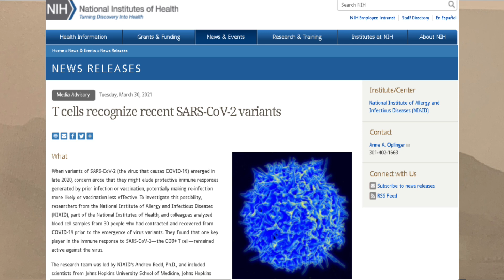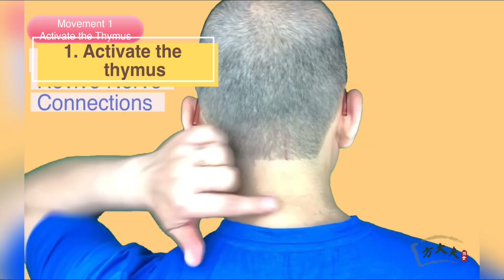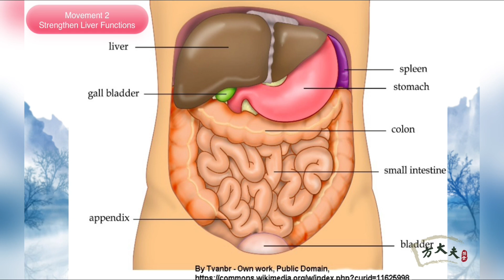Can I Protect Myself from Covid-19 Variant? (Multiple language subtitles available)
When the variant viruses show up, the whole world focus on which vaccines work best for prevention, but we miss the very important key point that we may not have good immunity to protect ourselves. This video focus on scientific research and doctors’ suggestions show one thing in common. T cells play a very important role. They can kill virus infected cells , help prevent diseases and end infections. In the end, Jonathan also demonstrates the important T-cells Exercises to keep your immune system strong.

Dr. Fauci and T cells on NBC

Michele Hsi: support to write the scrip
Kelly Pao: collect research data and type English caption
Serene Chen: help shooting the video and editing
Betsy Bragg: polish English scrip
Wah Ng: polish English scrip